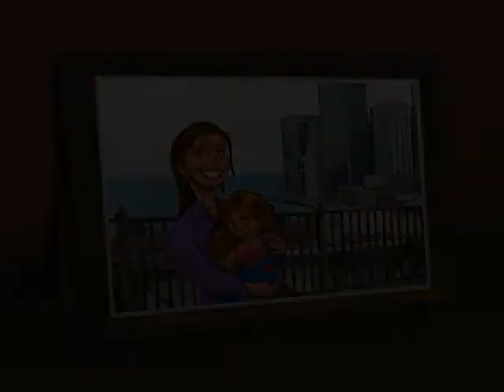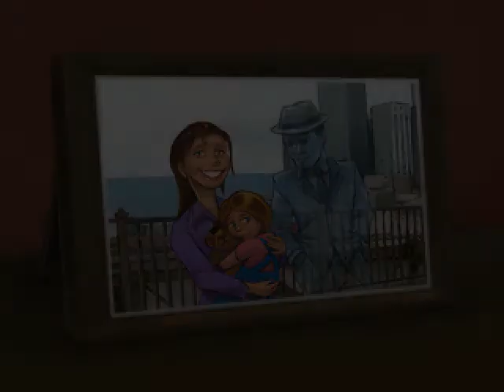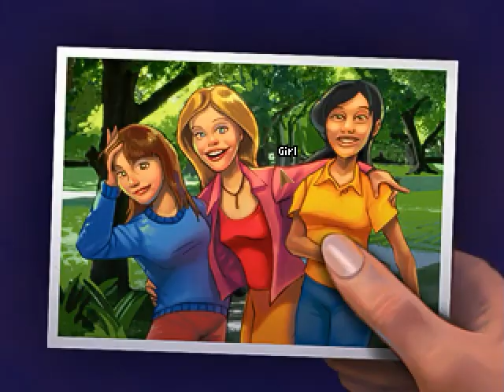the BLACKWELL legacy / 03